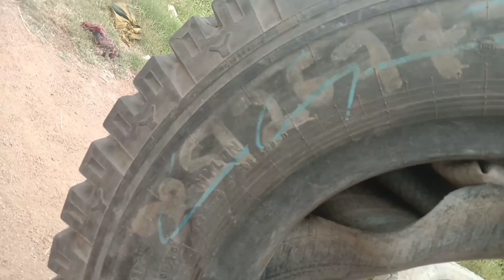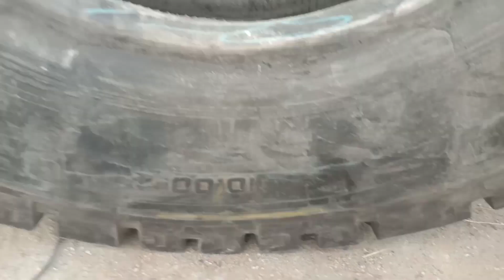truck tyre new tyre change